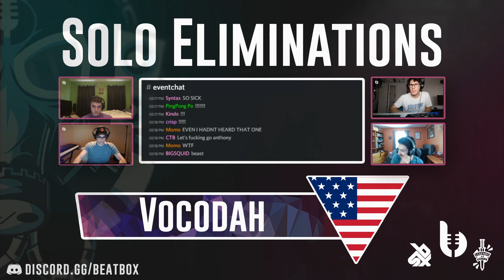VOCODAH | Online World Beatbox Championship 2020 Solo Elimination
Vocodah from the USA performs his solo elimination for the Online World Beatbox Championship 2020.

This was the last of 32 solo eliminations done at the Online World Beatbox Championship 2020.

We will begin uploading the loopstation battles from OWBC2020 very shortly!

The 2020 Online World Beatbox Championship was the first ever online beatbox battle with world class level judges and qualification for the solo battle winner to judge a live event: The Legends Beatbox Battle 2021!

Host: D-Koy
Judges: Improver, Villain & Elisii

Special Thanks To:
Briel Benoza (@vulpiinus_art) - Graphics Designer
Riptide (@riptide_bbx) - Video Editor

Beatbox Community is the largest online community for beatboxers all over the globe to connect and share their art with each other. We provide a platform where we frequently host battles, jams, and talks. Thank you for taking the time to view our content

- Beatbox Community Team 2020